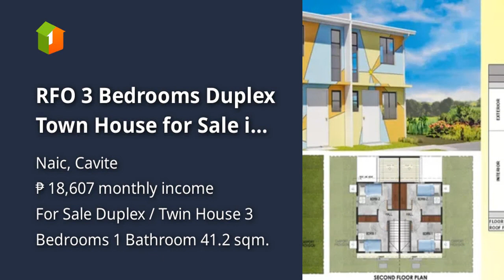RFO 3 Bedrooms Duplex Town House for Sale in Naic Cavite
House Type: Duplex / Twin House
Number of Bedrooms: 3
Number of Bathrooms: 1
Floor Area in sqm: 41.2 sqm.
Lot Area in sqm: 54 sqm.
Number of Floors: 2
Number of Car Parking Spaces: 1